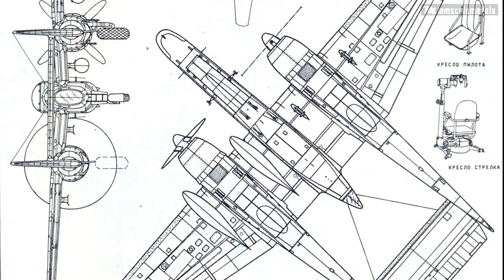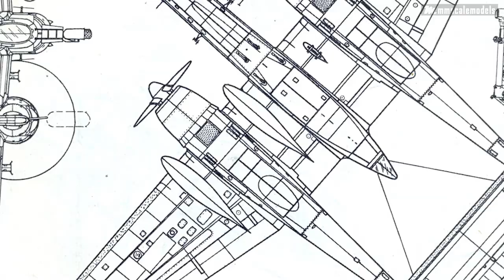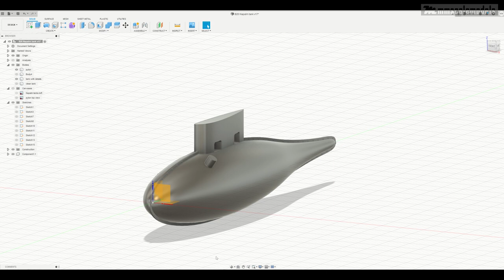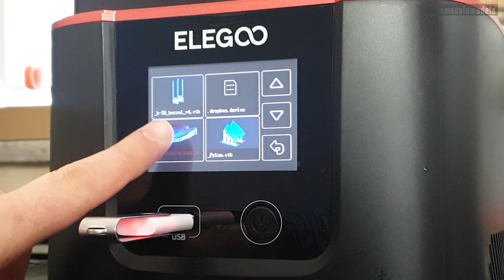From picture to reality - Douglas B-26B-50 Invader - ICM - 1/48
3D printing is an awesome technology that enables us modelers to create great details for our scale models on our own. Creating two or more identical parts has always been a problem in scratch building let alone creating mirror image parts. Working in digital environment and then printing gives us the freedom to solve those issues and so much more. In this video we are going to  start this new chapter for the channel.

Elegoo is the sponsor of today's video, do me a favor and check them out: